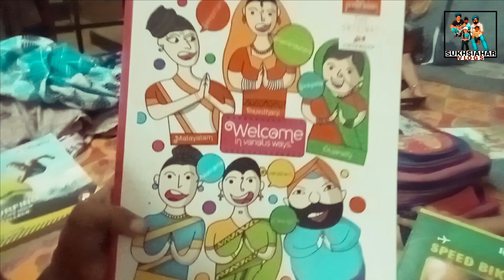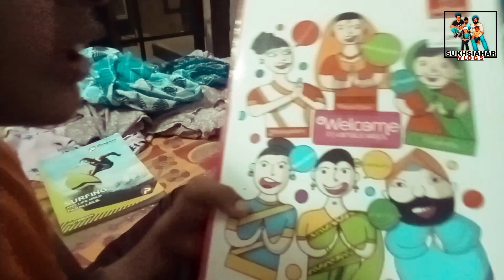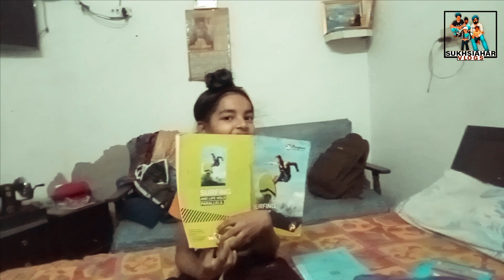Exam di tension hoyi hargun nu daily vlog video day61#sukhsiaharvlogs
Exam di tension hoyi hargun nu daily vlog video day611#sukhsiaharvlogs